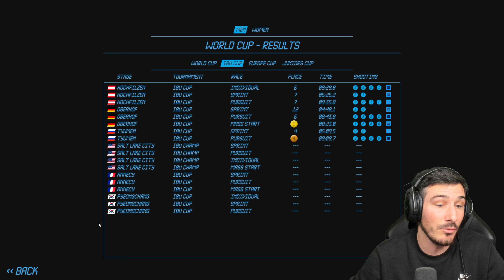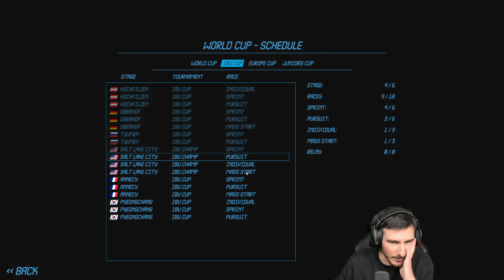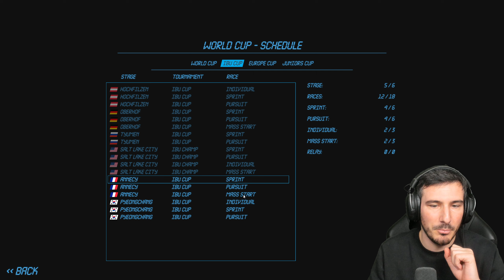UNE GROS DILEMME DANS LA SAISON ! avec @EL8KUN et @PoneeeyClub Saison 1 - Épisode 4 / NGL MASTER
On part dans le froid, pour une aventure en Biathlon contre @PoneeeyClub et @el8KUN mais aussi pour aller chercher le gros globe de crystal !